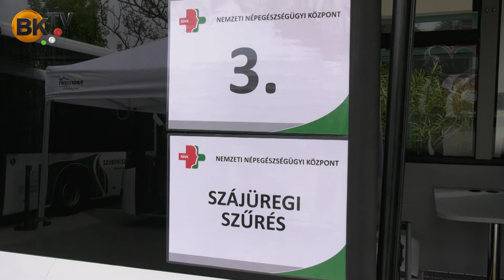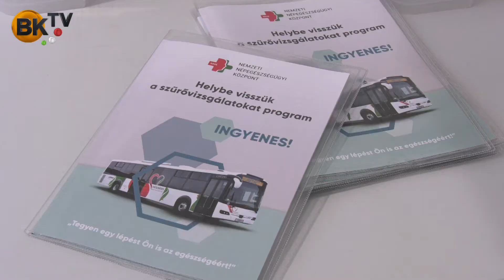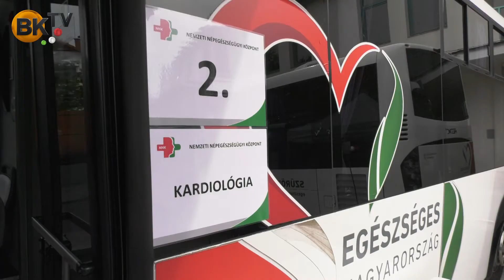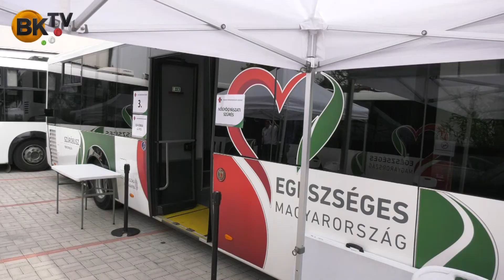Egészségügyi szűrőbuszok a Buda környéki régióban